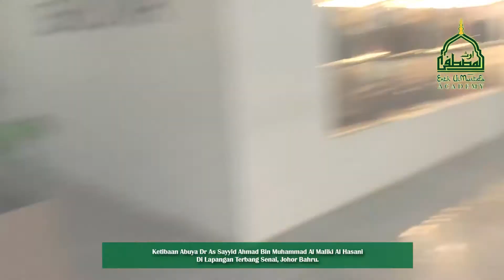Ketibaan Abuya Dr As Sayyid Ahmad bin Muhammad Al-Maliki Al-Hasani di Airport Senai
Ketibaan Abuya Dr As Sayyid Ahmad bin Muhammad Al-Maliki Al-Hasani di Airport Senai, Johor.